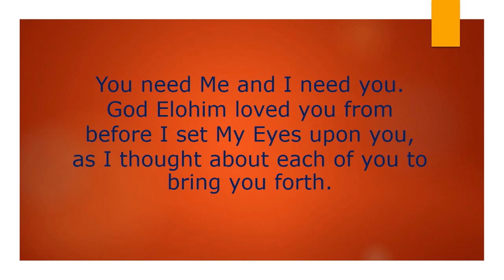Part 9 of King Yeshua's Message of Encouragement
Psalm 8:4, What is man that You take thought of him, And the son of man that You care for him?